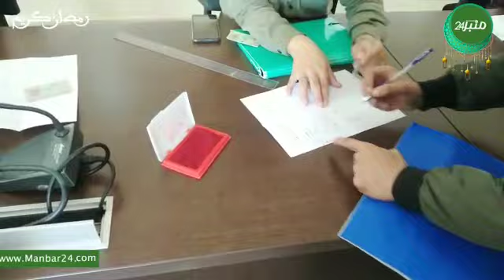واخيرا ساكنة درب مولاي الشريف كيستافدو من الشقق وليوم كانت القرعة بمقاطعة الحي المحمدي